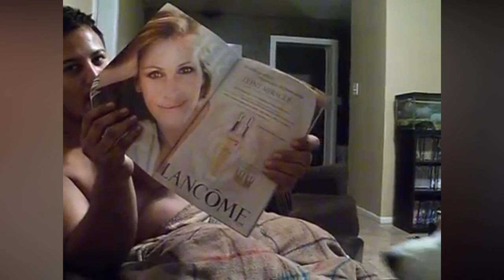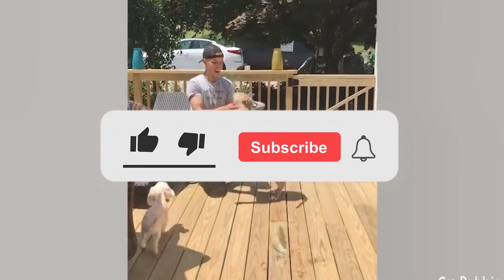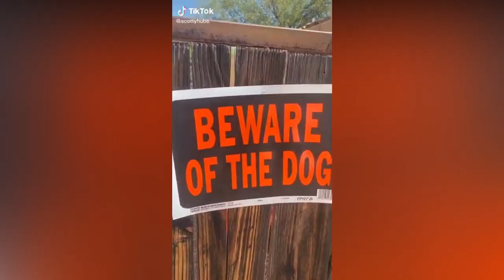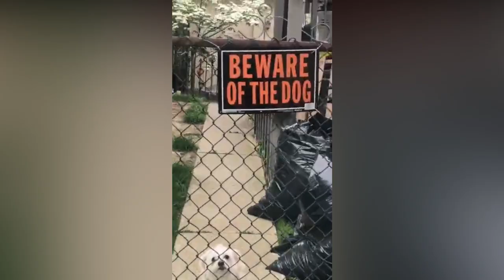Top 10 dogs who fail at being dogs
Description:
All dog owners want to believe that their dogs are the smartest boys and girls in the world. Buteven die-hard dog lovers can’t deny that some dogs are just...goofy. So here are 10 examples that make us realize some dogs just fail at being dogs.

10. Doggy Dropouts
9. Doggy Dentures
8. Dog Catching Fails
7. Scaredy Dog
6. Dog Doesn’t Like Julia Roberts
5. Dogs vs Everything
4. Dog Against Dog
3. Security Dog Fails
2. Dog Climbs Up The Wrong Tree
1. Dog Doesn’t Do Agility